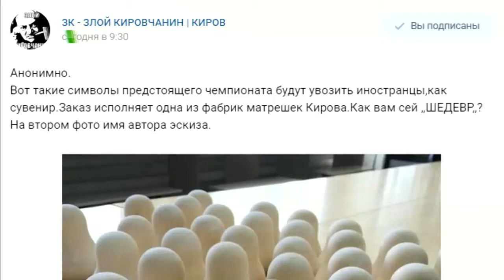ИКГ Скандальная матрёшка #8